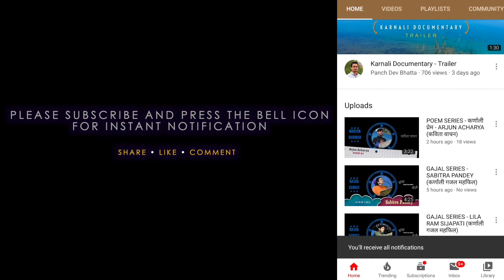POEM SERIES - चर्चमा सोधिएका प्रश्नहरु - BIGYAN RAJ (कविता वाचन)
Kabita (poem) 'चर्चमा सोधिएका प्रश्नहरु' presented by Bigyan Raj at 'Karnali Utsav' (कर्णाली उत्सव) having the slogan of 'Kuda Karnalika' (कुडा कर्णालीका, खस भाषामा कुडा भन्नाले 'कुरा') held at Bulbule Park, Birendranagar Surkhet - Day Two.

Recommendation: use the stereo headphone with mild sound for best hearing, set 1080p HD video quality, keep the mobile phone (if using) in landscape mode (full screen) for the best viewing experience.

Using this video or any part of it on other YouTube channels or in any video without prior permission will be STRICTLY PROHIBITED and if found used will lead to punitive measures. Website embedding or direct sharing in social media is allowed.